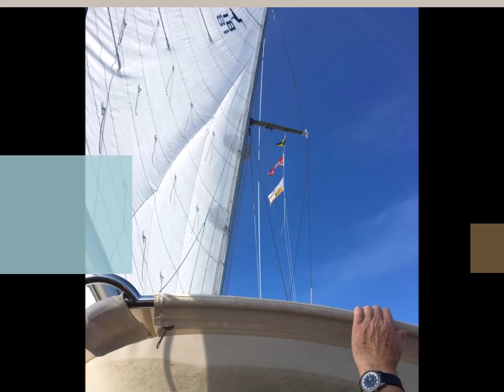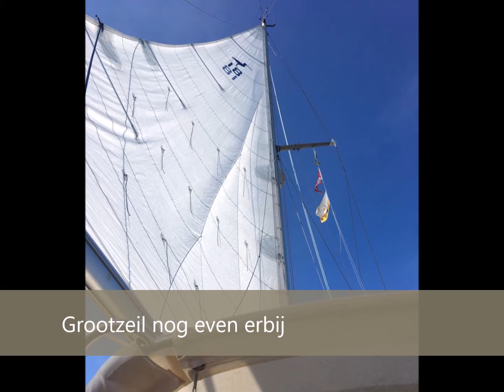EveJoRiBer Lauwersmeer 19092021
Heerlijke zeiltocht met EveJoRiBer op het Lauwersmeer